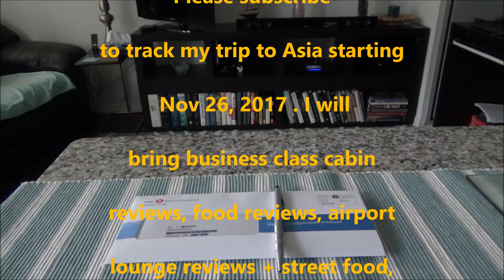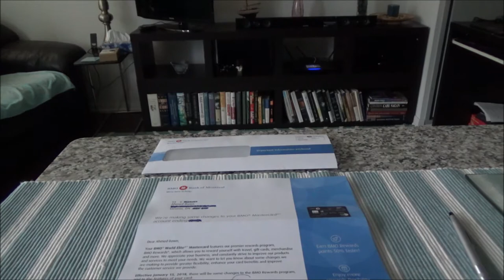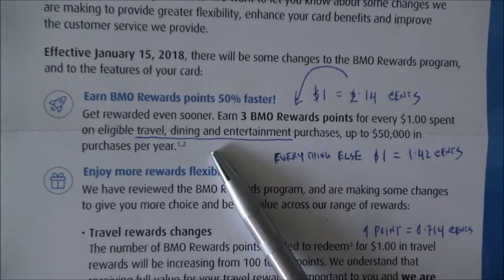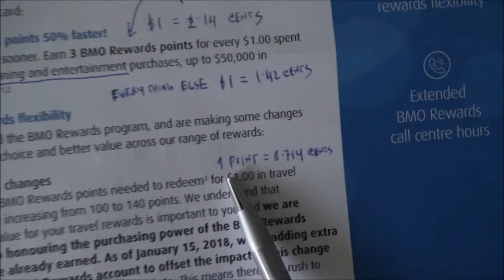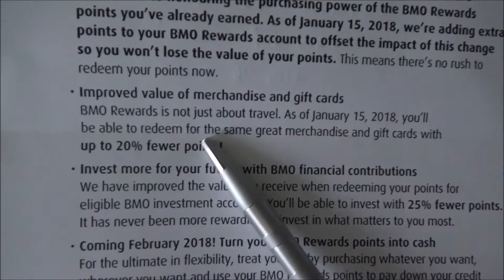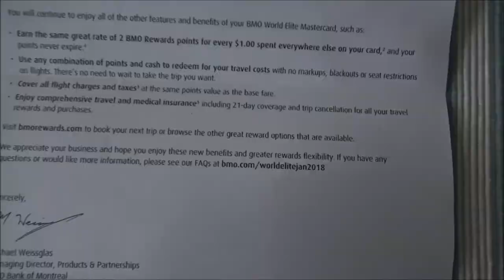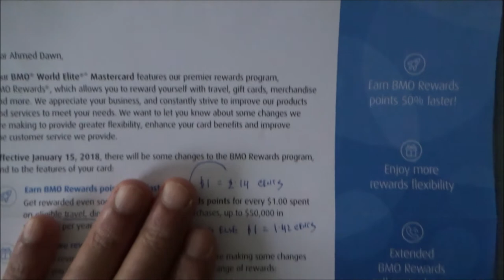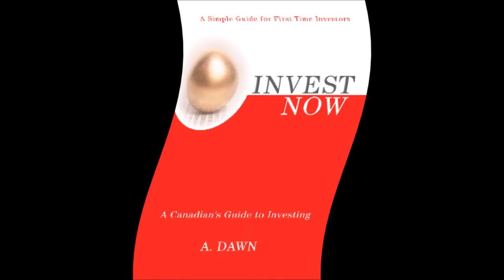| BMO World Elite MasterCard Devaluation | Analysis & Insights | Non-Affiliated & Unbiased |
Canadian popular travel rewards credit card BMO World Elite MasterCard is devaluating its rewards program starting Jan 15, 2018. This card’s impressive 2 percent return on all purchases will go through a devaluation and the new earn rate on rewards points will be 2.14 percent on travel, dining, and entertainment purchases and 1.42 percent on everything else.

However, even if you do not use this card for any purchases, it may make sense to keep it as it offers Priority Pass program annual membership and 4 passes to access airport lounges every year. I value this $265 Cad and also this card provides various other insurances we well.

In this video, I will provide my analysis and insights on all these upcoming  BMO World Elite MasterCard changes.

Opinions are non-affiliated, unbiased, and honest. Canadian Financial author Ahmed Dawn's insights.